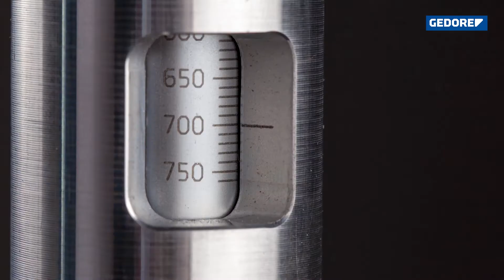GEDORE Torque Wrench DREMOMETER DNR 8563 N-05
The original - proven in industry and trade. But what makes the GEDORE DREMOMETER so special? Extremely low weight, robustness and above all: independence of length.